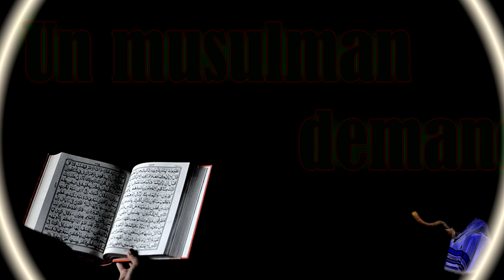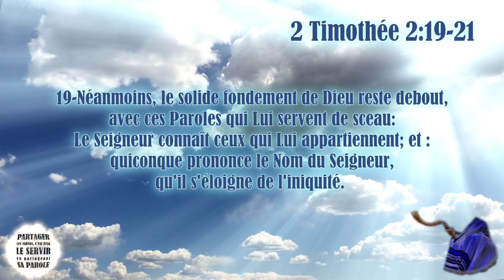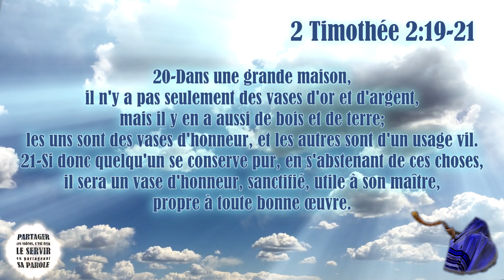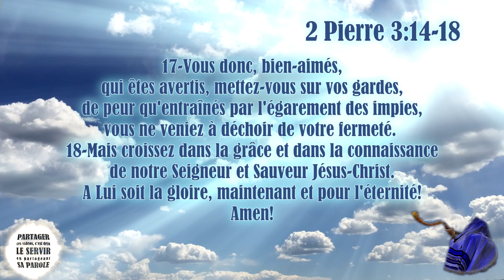Un musulman demande : le coran vient il de Dieu ?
⚠️ POUR LES TEXTES IMPRIMABLES, LES LIENS VERS LA CHAINE BRIGHTEON - TWITTER - FACEBOOK, ET TOUT AUTRE RENSEIGNEMENT. ➡️➡️➡️ CLIQUEZ SUR LE "PLUS" CI-DESSOUS ⬇️⬇️⬇️ AFIN D'OUVRIR LA FENÊTRE DE DESCRIPTION ENTIÈREMENT, MERCI. SOYEZ BÉNIS.🙏

20 février 2021. Message de YHWH donné à Sa servante Brigitte

CLIQUEZ SUR LA CLOCHE 🔔 SUR LA PAGE D'ACCUEIL POUR ÊTRE INFORMÉ EN TEMPS RÉEL DES DERNIÈRES PUBLICATIONS !

(Si vous le pouvez, téléchargez et préservez précieusement toutes ces vidéos pour parer à toutes éventualités. ).